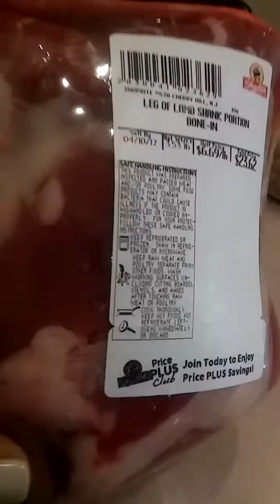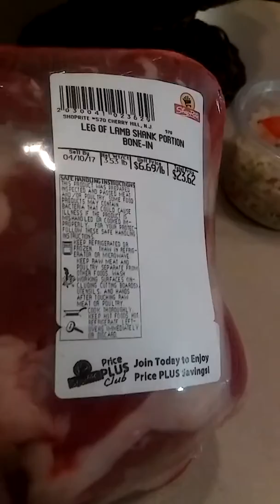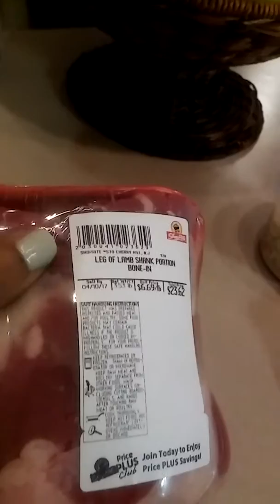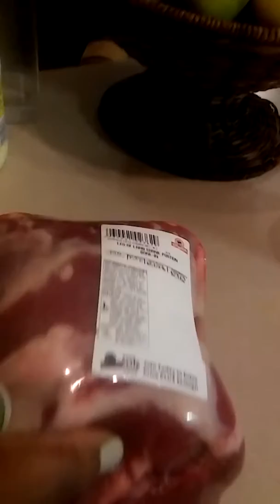Hebrew Israelite: Finding Lamb for Passover part 2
There's a precise way to do Passover as outlined in scripture.. But it is IMPOSSIBLE to complete it at this point in time.  Praising Yah as we perform only a shadow of this feast while being greatful for our Passover Lamb, The Ha Mashiach. Knowing Israel would fall and be scattered, He fulfilled it perfectly.